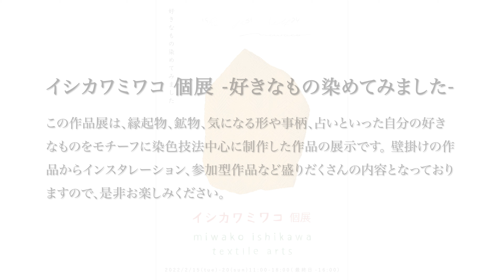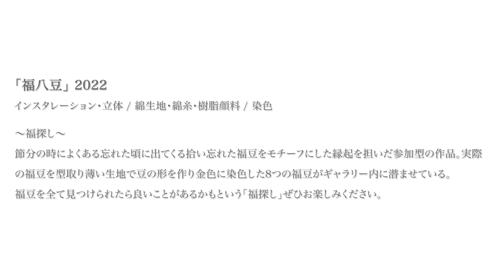【石河美和子 個展】『イシカワミワコ個展 -好きなもの染めてみました-』＠haco - art brewing gallery -【展示会アーカイブ】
【展示情報】
■時間：開催時間11:00-18:00(最終日 16:00 まで)
■会場：haco - art brewing gallery -

【イシカワミワコ個展 -好きなもの染めてみました-】
この作品展は、縁起物、鉱物、気になる形や事柄、占いといった自分の好きなものをモチーフに染色技法中心に制作した作品の展示です。 壁掛けの作品からインスタレーション、参加型作品など盛りだくさんの内容となっておりますので、是非お楽しみください。

【Artist】
石河 美和子 ‹染色家›
横浜生まれ。 女子美術大学大学院工芸専攻の修士課程修了後、染色家である祖母の染色道具を引き継ぎイワサキ染工房を設立し染色作品の制作活動を始める。同時に学生時代から関わる台東区の建物保存活動、横浜市中心に音楽ホールでの子供向けワークショップの講師、アート企画。
現在は、東京家政大学の助教としてアートプロジェクト、ワークショップ、
千代田区でのトナリ活動 (身体と心を休めリラックスをする居場所) の運営に携わる、

【目次】
0:00​ オープニング/ステートメント
0:34 作品紹介
2:58エンディング